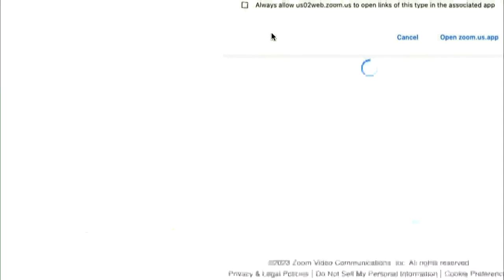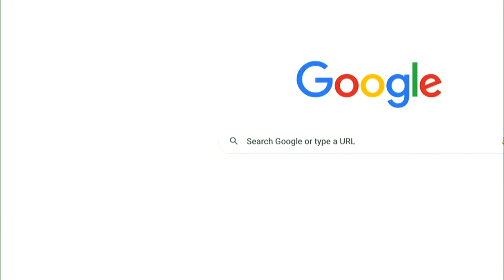House Committee Holds Hearing on U.S. Bank Failures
The House Financial Services Committee holds a hearing on the collapse of Silicon Valley Bank and Signature Bank. Witnesses include Federal Deposit Insurance Corporation Chair Martin Gruenberg and Federal Reserve official Michael Barr.